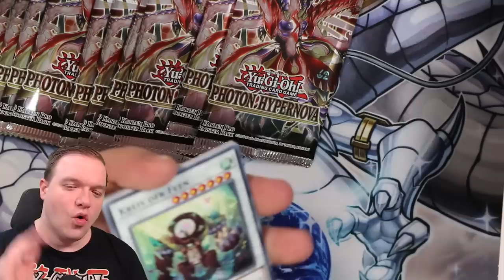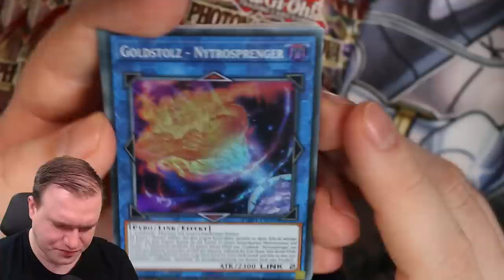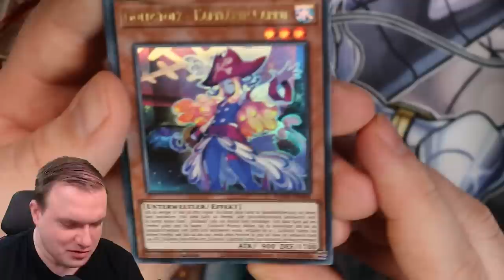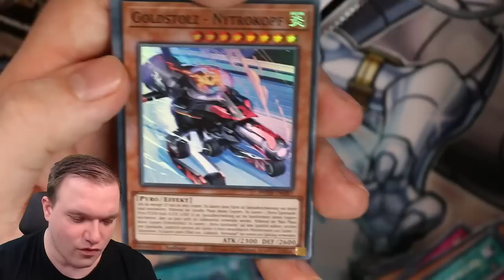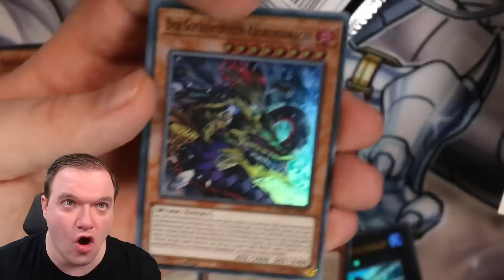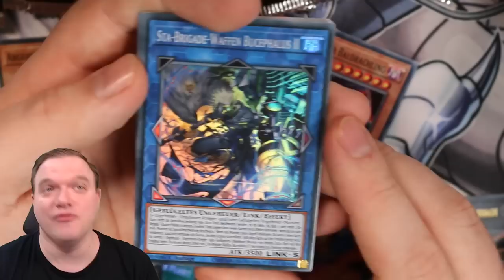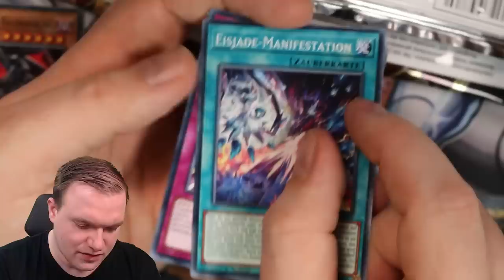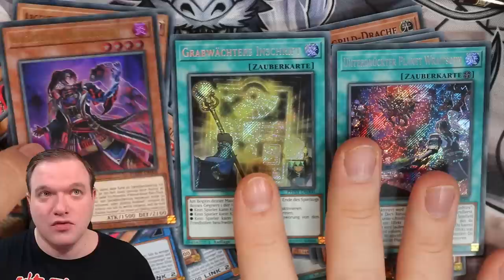Yu-Gi-Oh! Photon Hypernova! DAS neue Hauptset!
Am  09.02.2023 kommt das neue Hauptset Photon Hypernova raus. Ich habe die Möglichkeit bekommen es schon früher zu öffnen.
Viel Spaß!